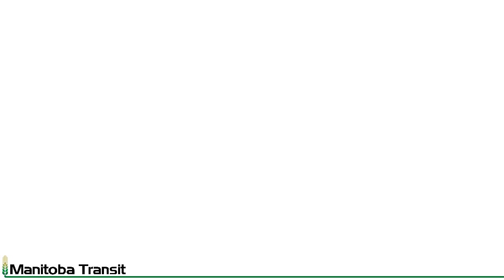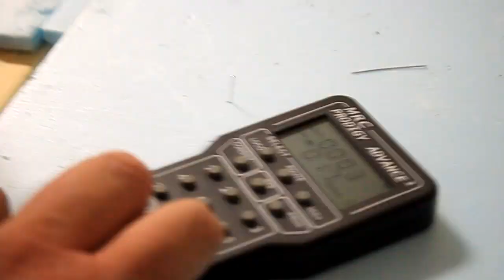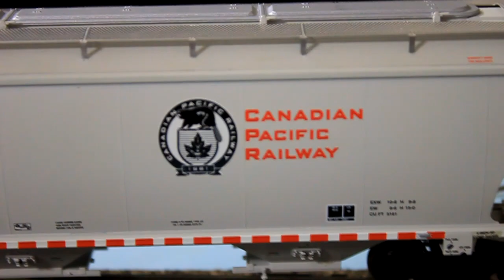Train Club - The Rebuilding - Part 17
This is the first real day we had a DCC running session, and it went surprisingly well!